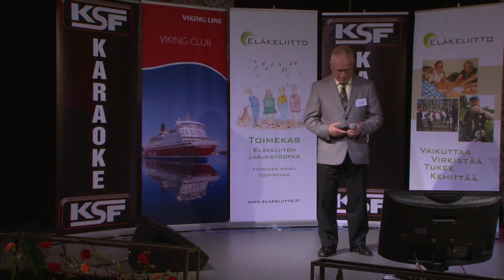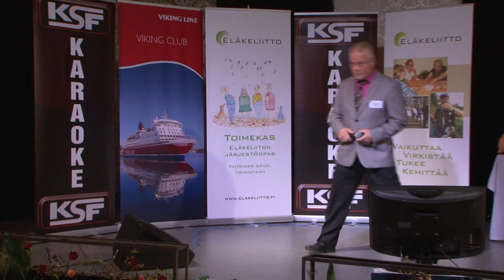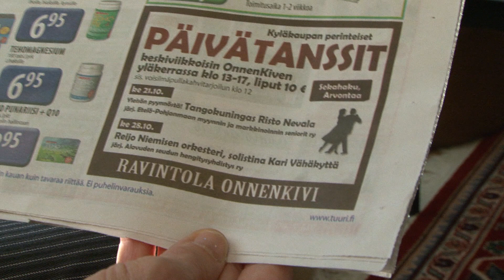EL Karaokemestari 2015 miehet 65+, Kari Vähäkyttä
Eläkeliiton kahdeksannet EL Karaokemestari -kilpailut pidettiin Lomakeskus Revontulessa Hankasalmella.
Valtakunnallinen kilpailu on noussut Suomen suurimmaksi karaoke-kilpailuksi.
Sarjan miehet 65+ kunniamaininnan sai Kari Vähäkyttä Ähtäristä.

Tuotanto Finnish Satellite Television Oy, Jukka Mustonen